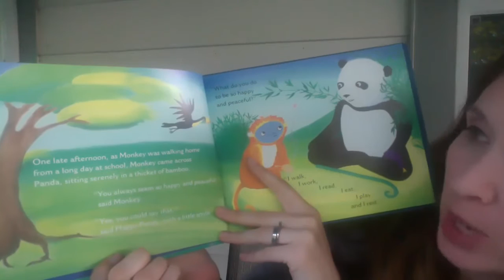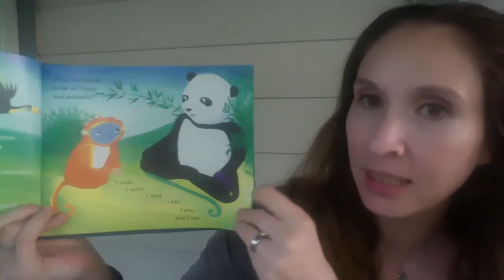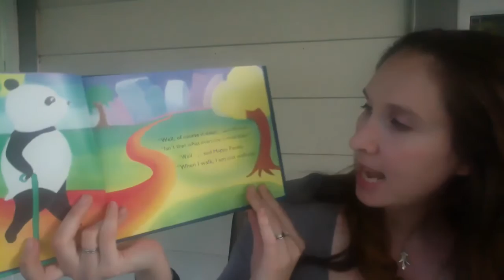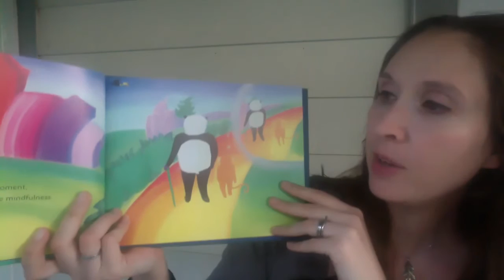Chelsea's Meditation Video 5. 28 Monkey Brain